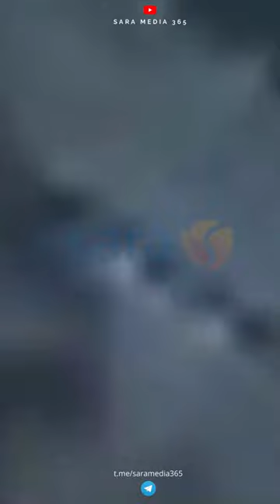பொள்ளாச்சி மாநாடு குறித்து பாஜக வசந்தராஜ் பேசுகிறார்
youtube today latest viral videos,
latest viral video on youtube today,
youtube latest viral video,
video of youtube,
video youtube channel,
youtube today latest viral videos bts,
youtube new viral video,
youtube today latest viral videos clip,
latest viral video on youtube,
video on youtube,
latest viral video on youtube this week,
youtube today viral video,
youtube today latest viral videos facebook,
youtube today latest viral videos free fire,
youtube today latest viral videos full,
youtube today latest viral videos funny,
youtube today latest viral videos game,
youtube today latest viral videos girl,
new viral video youtube,
youtube today latest viral videos hd,
youtube today latest viral videos india,
youtube today latest viral videos in tamil,
new viral video on youtube,
youtube channel girl viral video,
most viral video on youtube today,
youtube today latest viral video india,
video in youtube,
latest viral video link,
video viral in youtube,
video of this week,
youtube today latest viral videos youtube channel,
youtube today latest viral videos zee tamil,
youtube today latest viral videos 01,
youtube today latest viral videos 02,
youtube today latest viral videos 07,
youtube 1 video viral,
most viral video of youtube,
youtube top viral video,
#2 viral video,
youtube today latest viral videos 30 seconds,
video channel,
new youtube viral video,
all viral video channel,
youtube viral video today,
youtube today latest viral videos 90s
youtube 2022 viral videos